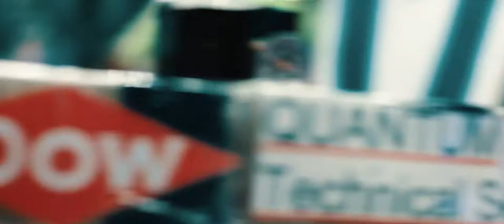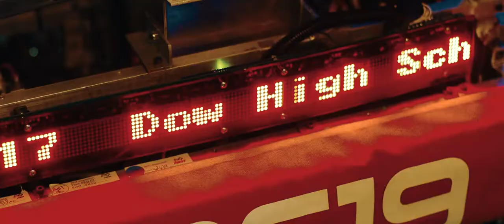Dow Chemical Company | Robotics Worlds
Dow Louisiana partnered with FIRST Robotics 2017 for the World Championships in both Houston, TX and St. Louis, MO. Students from all over the world had six weeks to build their robots. When they joined together to compete, Red Six was there to capture the excitement.

Red Six Media is a creative agency in Baton Rouge, Louisiana. We focus on advertising, design, video and interactive projects and campaigns.